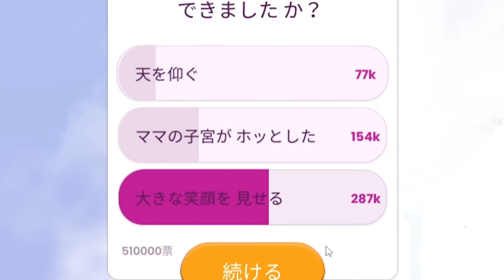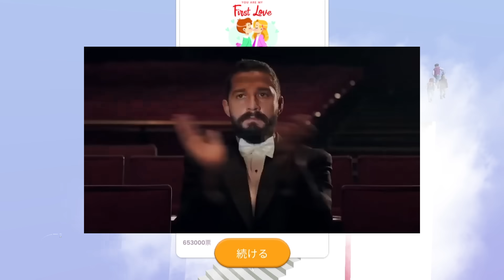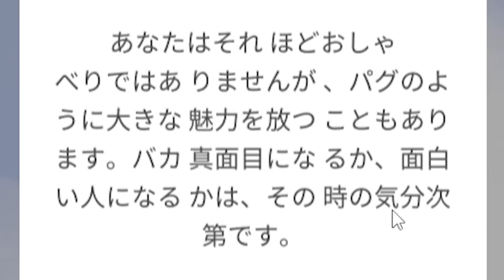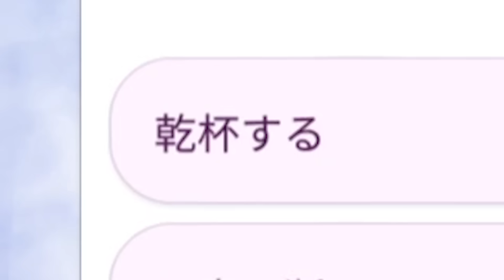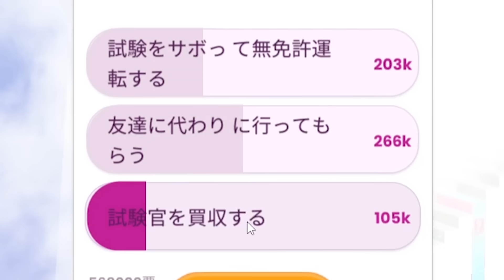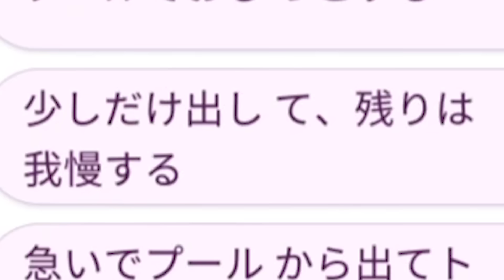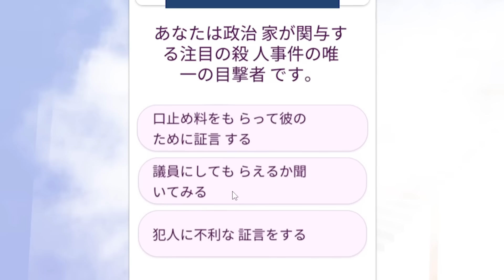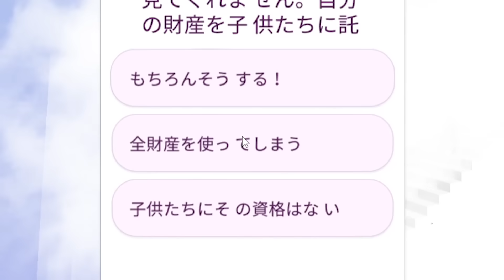天国への階段を登ってみた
階段長いよ

ゲーム: stairway to heaven